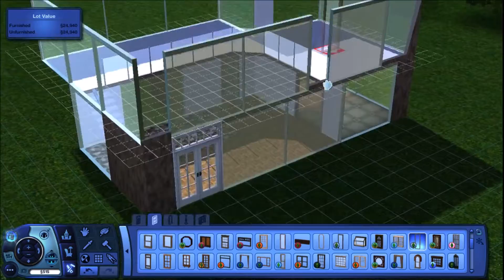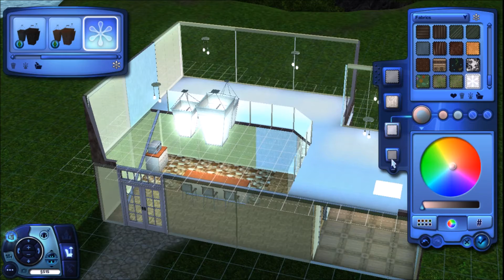PLANT ENTHUSIASTS HOUSE 🌿| SIMS 3 MODERN SPEED BUILD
Hi! I'm Emily, i create speed builds with the Sim 3 and post weekly. If you have a request for any video ideas then please comment them below!